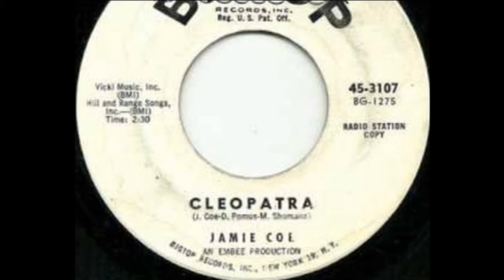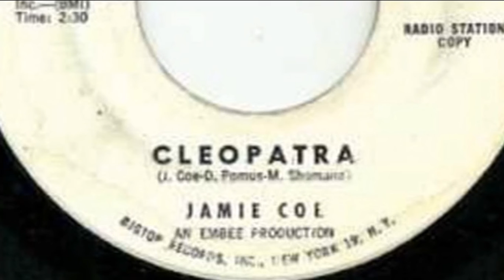JAMIE COE~CLEOPATRA 1962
VINYL 7"   Jamie Coe ‎– Cleopatra / But Yesterday
WRITTEN BY    Jamie Coe, Doc Pomus , Mort Shuman.